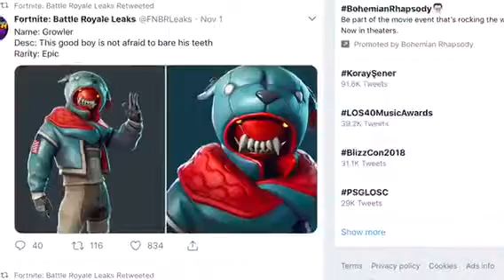*NEW* LEAKED SKINS COMING TO FORTNITE